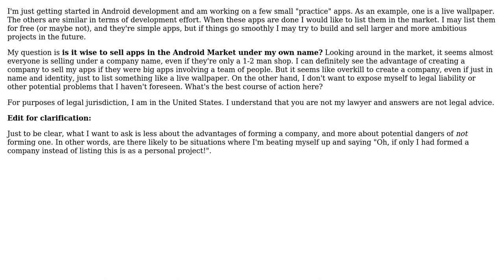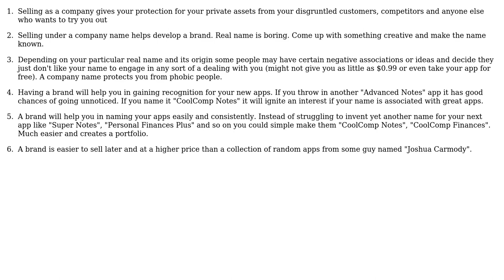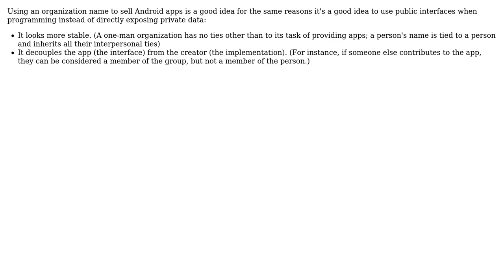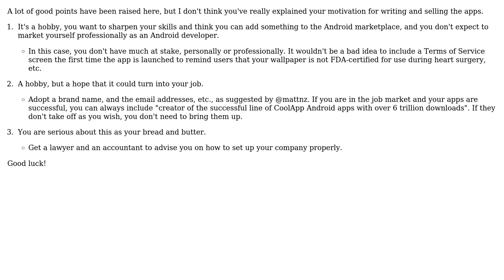Is it a bad idea to sell Android apps in the Android Market under your real name?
Software Engineering: Is it a bad idea to sell Android apps in the Android Market under your real name?

With thanks & praise to God, and with thanks to the many people who have made this project possible! | Content (except music & images) licensed under CC BY-SA | Music | Images & others | With thanks to user TomG user Stuart P. Bentley user mattnz user Justin Cave user Joshua Carmody and the Stack Exchange Network Trademarks are property of their respective owners. You are responsible for your own actions.